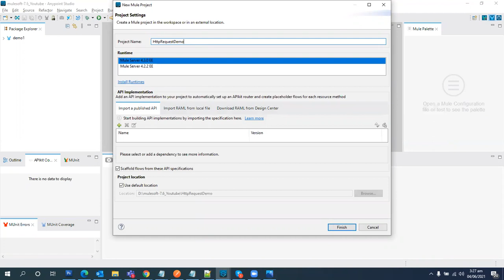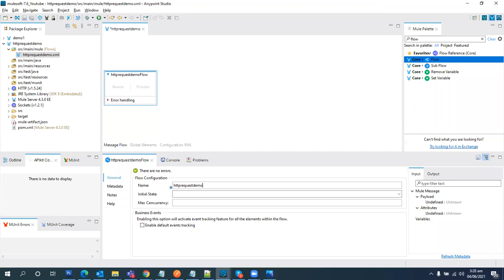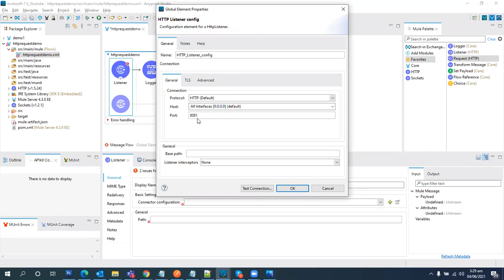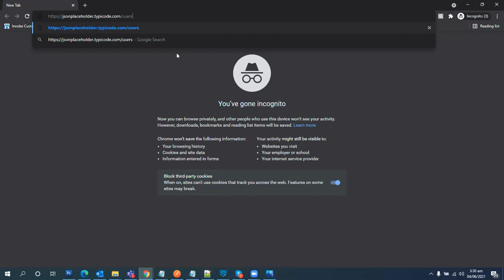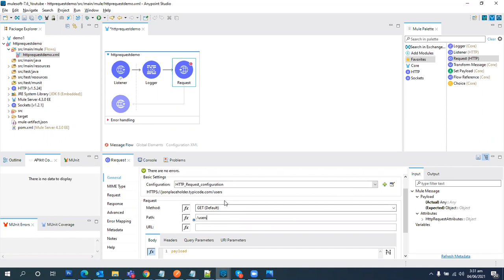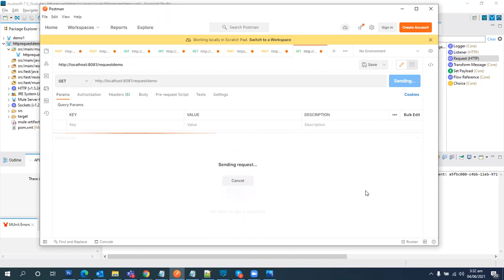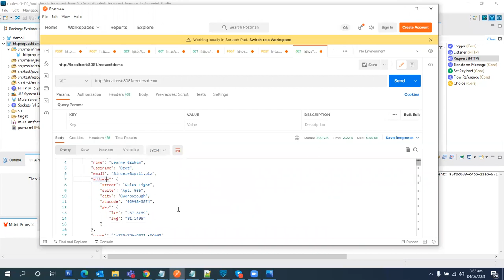How to Consume Services using HttpRequest in Mulesoft.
This is a very interesting topic, to learn Mulesoft and try to Consume Services using HttpRequest in Mulesoft